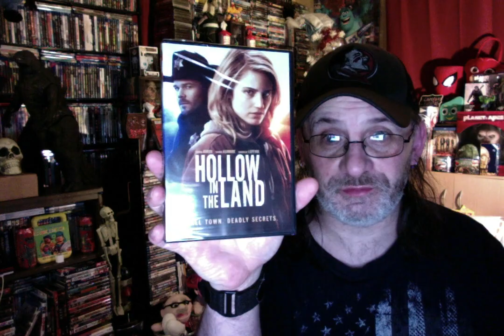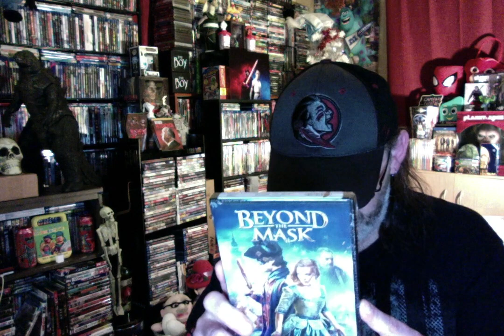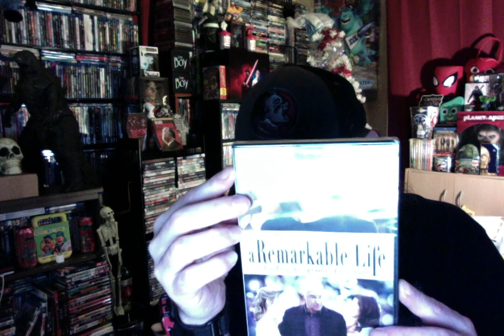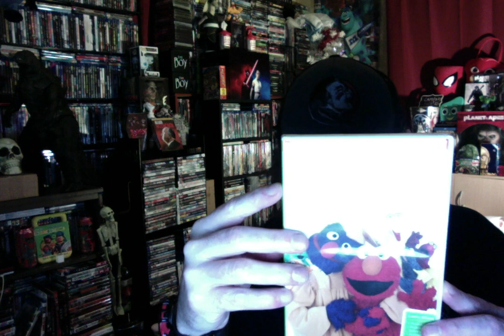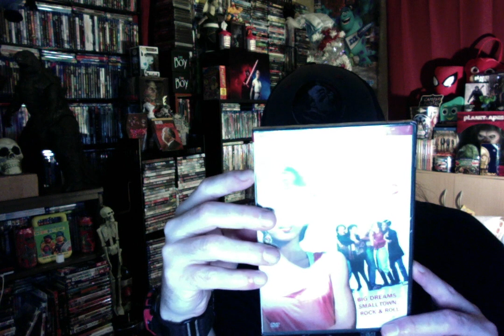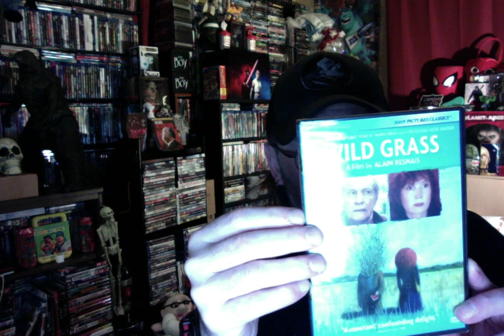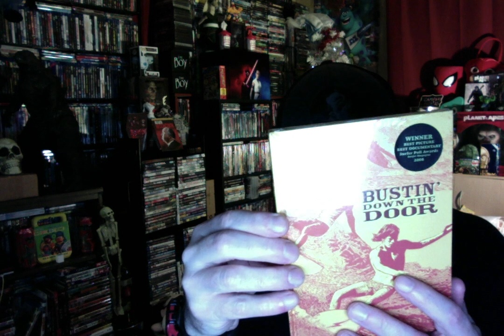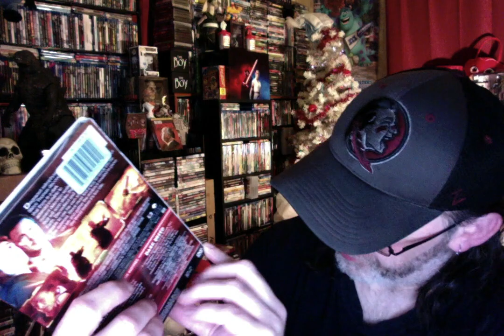💥💥💥 'GARYS' Dollar Tree _DVD_ Pickups -FOR- September 2 ND!!! 🌳 🌳 🌳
It's been grueling for sure thank you for hanging in there and being patient, but you have to admit it was fun at the same time! Until the next wave have fun with my video everybody!  14 Titles in all!